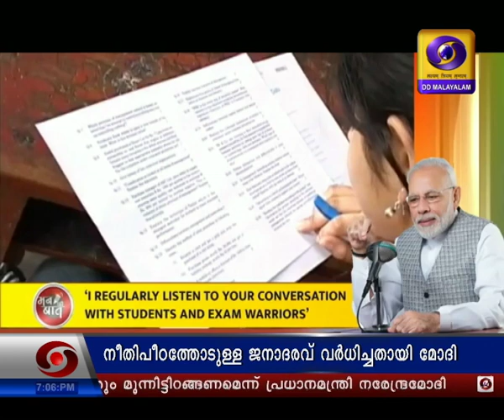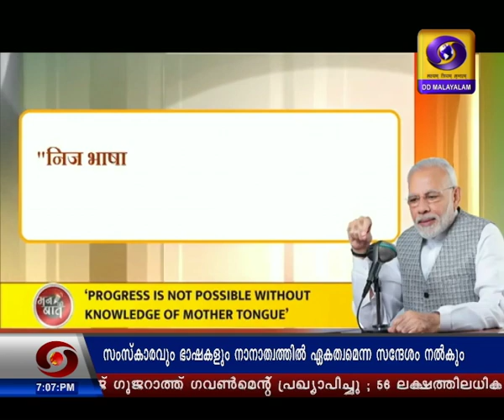സായാഹ്‌ന വാർത്തകൾ ദൂരദർശൻ 24 നവംബർ 2019|Doordarshan Malayalam News @0700pm 24 -11 -2019